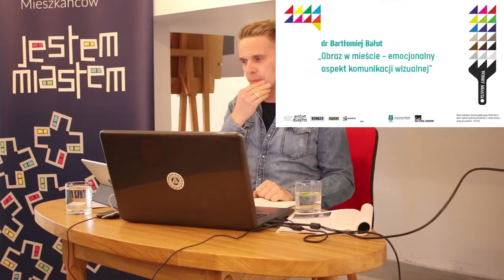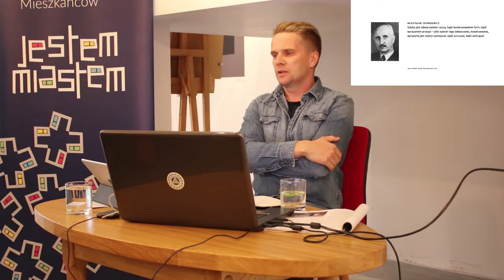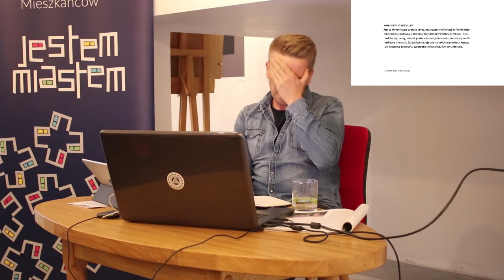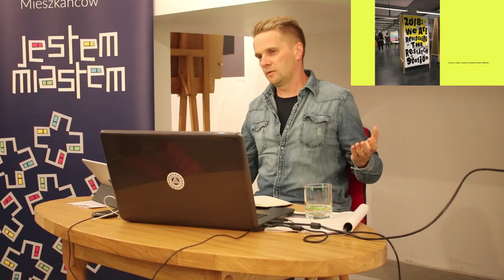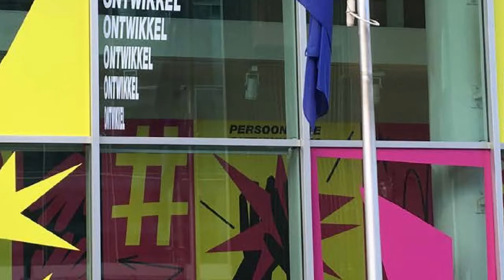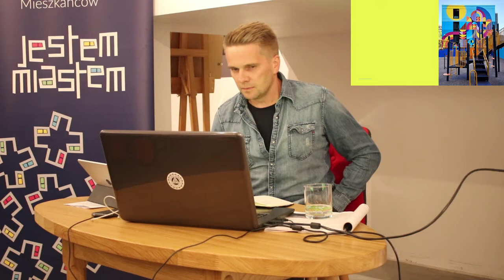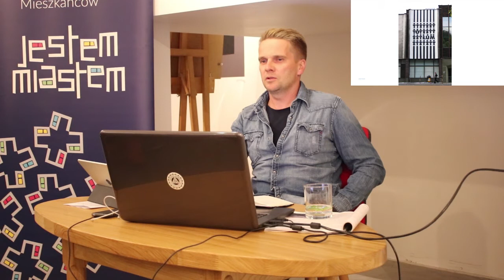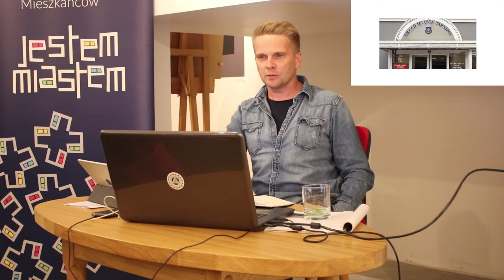Obraz w mieście. Emocjonalny aspekt komunikacji wizualnej. Prelekcja Bartłomieja Bałuta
O wadze projektowania materiałów graficznych do wydarzeń kulturalnych dużych i małych, estetyce przestrzeni i o patrzeniu na miasto całościowo mogliśmy posłuchać podczas trzeciej prelekcji eksperckiej w ramach projektu WzoryMiasta. 17 września 2019 roku.

Projekt "Wzory miasta" jest współfinansowany z budżetu miasta Tarnowa.